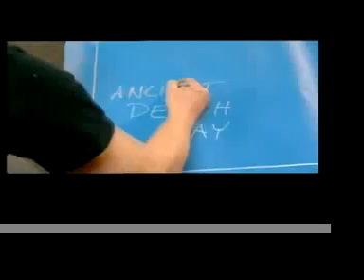Did Archimedes build a death ray?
Some said the ancient historical account of a death ray was not possible but an MIT engineer says it was.